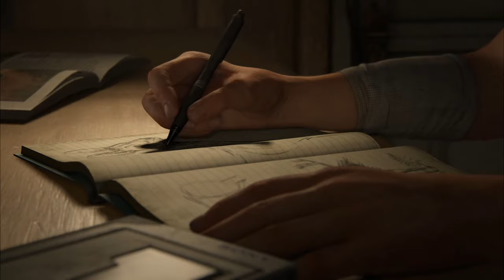THE LAST OF US Part 2 [001] Wie alles begann!